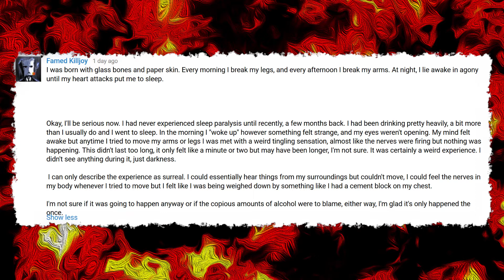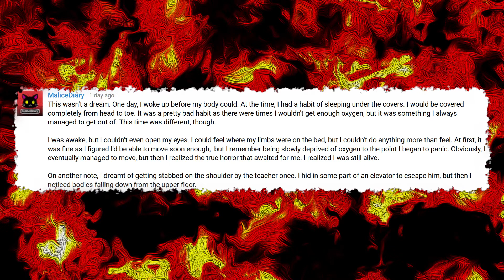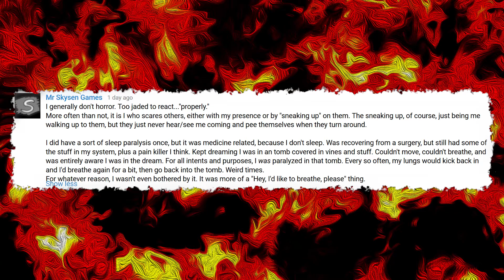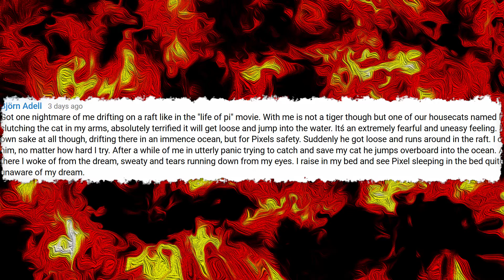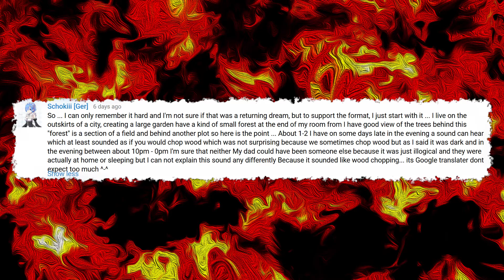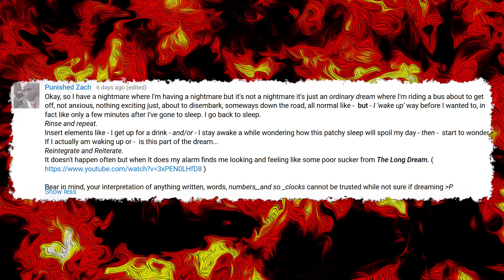Community Stories: Nightmares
Some scary, some sad, and some just creepy. You've got some crazy brains out there!